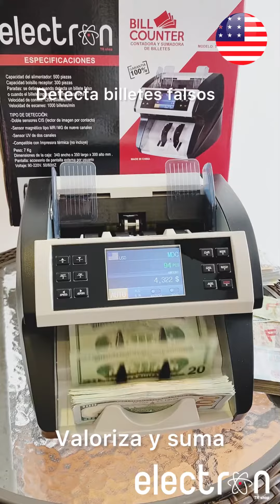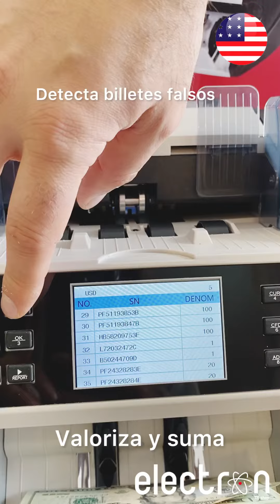Contadora electron TR-117 / detecta billetes falsos